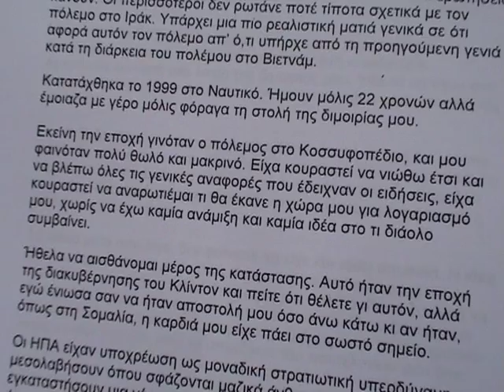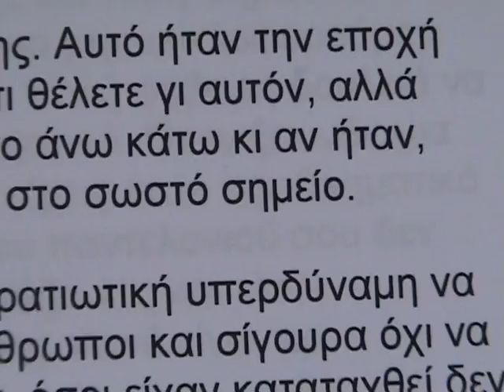GEORGIA SAGRI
Owen (snapshots) by Georgia Sagri. Performance Festival, 3rd Thessaloniki Biennale, September 20, 2011.
Owen, μία Εικαστική Δράση (στιγμιότυπα) από τη Γεωργία Σαγρή.
Φεστιβάλ περφόρμανς, 3η Μπιενάλε Θεσσαλονίκης, 20 Σεπτεμβρίου 2011.
Η βιντεογράφηση αυτή είναι ιδιωτική. Δεν έχει σχέση με την επίσημη καταγραφή εκ μέρους του Φεστιβάλ.